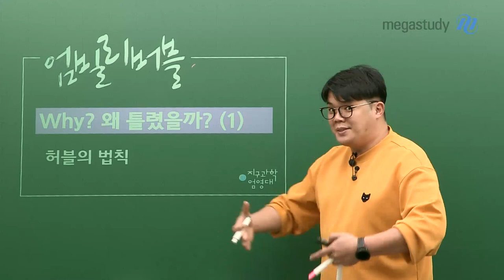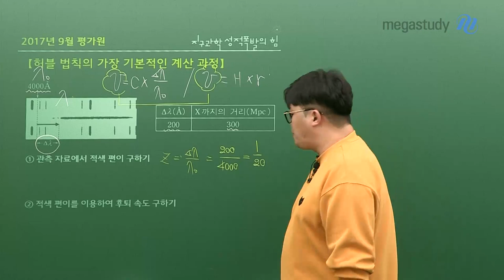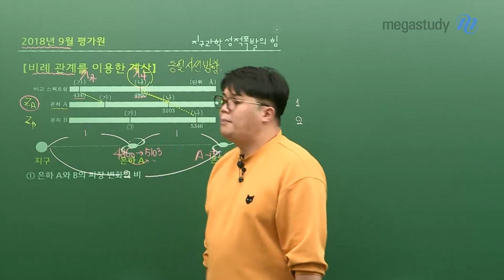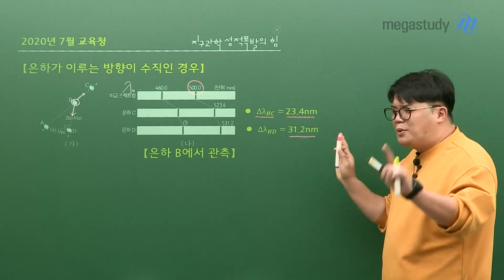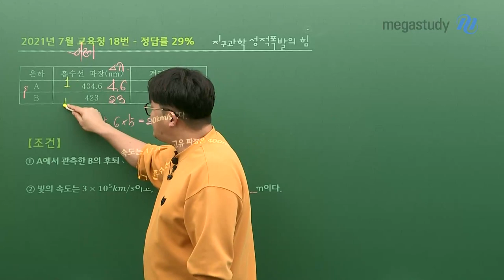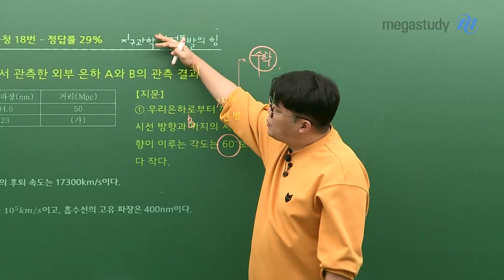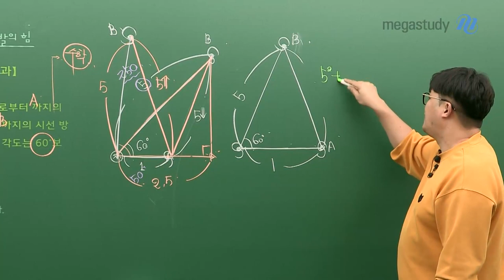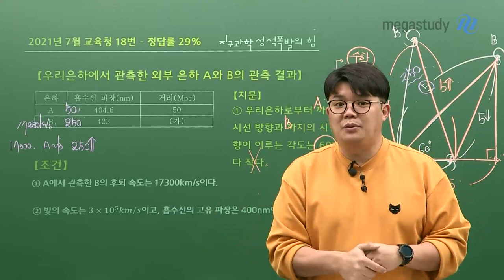[메가스터디] 지구과학 엄영대쌤 - why? 왜 틀렸을까 (1) 허블의 법칙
why why why  왜 틀렸을까?!! (1)

작년 기출 문제 중에서 유독 정답률이 낮았던 문제들,
왜 정답률이 낮았을지를 분석해보고싶더라고요

그래서 그러한 실수를 여러분들이 똑같이 하지 않도록 준비한
지구과학 엄영대쌤의 연작 시리즈!

그 첫번째. 허블의 법칙

허블 법칙의 문제가 어떻게 진화해왔는지, 어떤 과정으로 풀어야하는지
영상을 통해 영대쌤과 확인해봅시다!!